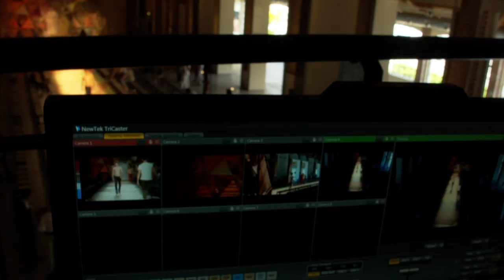Missoni Men's Summer 2015 - Teaser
Video by Marco Maccapani